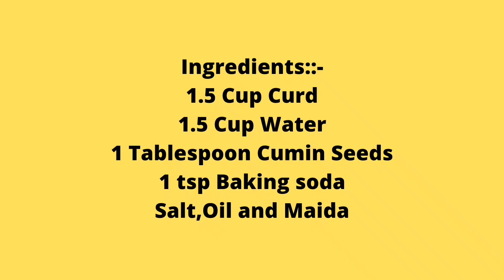Easy and instant Mysore Bonda recipe-Bonda Mysore Bonda recipe-म्हैसूर बोंडा रेसिपी-Mysore Bonda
Easy and instant Mysore Bonda recipe-Bonda Mysore Bonda recipe-म्हैसूर बोंडा रेसिपी-Mysore Bonda Recipe-Very Simple Mysore Bajji Recipe-बोंडा रेसिपी- म्हैसूर बोंडा
Red Spicy Chutney for all South Indian Recipes::-

Ingredients::-
1.5 Cup Curd
1.5 Cup Water
1 Tablespoon Cumin Seeds
1 tsp Baking soda
Salt,Oil and Maida